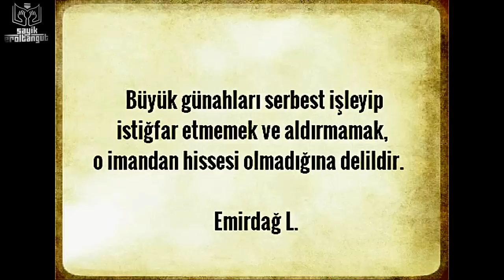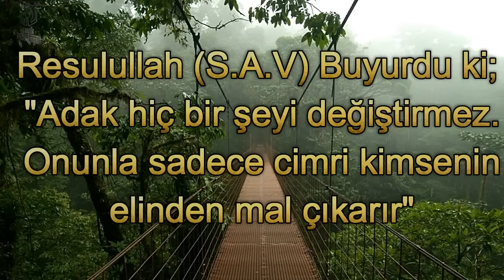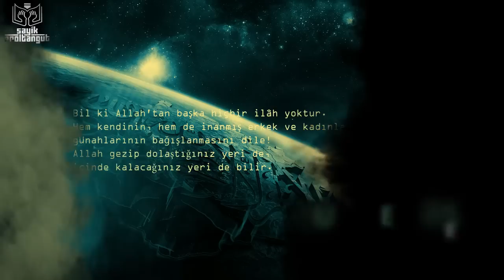PARANORMAL OFİS 736 "Tevbe-i Sayik" FAKİR DOYURMA ADAĞI YERİNE GELMEYİNCE FAKİRLEŞTİRİYOR 6ey11